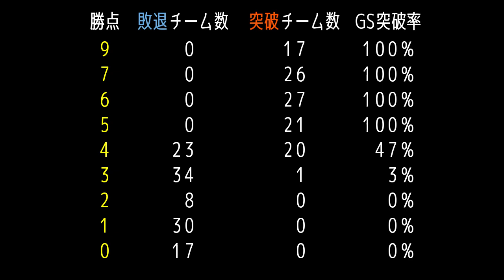サッカーW杯【勝点別グループステージ突破率】1998-2022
アップデート版

ワールドカップ過去7大会(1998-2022)の記録。
理論上は勝ち点２でも突破できる可能性がある。
勝ち点6で敗退する可能性もある。
過去7大会で優勝したチームは全てグループステージ1位通過。
そして勝ち点は6以上。

1998のチリは3戦3分けで2位通過。
チリ 2-2 イタリア
チリ 1-1 オーストリア
チリ 1-1 カメルーン